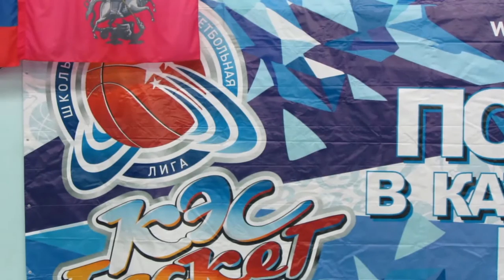КЭСБаскет 23.12.15 ЛИТ 1537